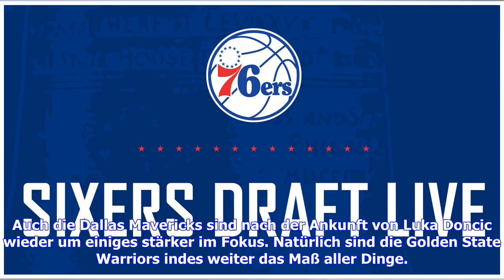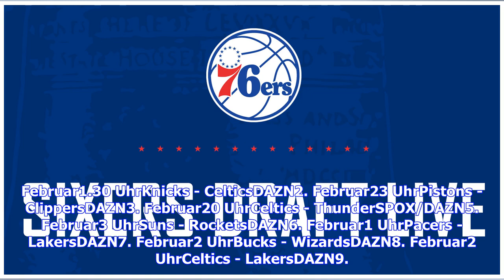NBA LIVESTREAM-Programm auf DAZN und SPOX: Wo kann ich live NBA-Spiele sehen?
Die Regular Season 2018/19 ist im vollen Gange! Wie schon in den letzten Jahren wird SPOX an jedem Sonntag zur besten Sendezeit ein Spiel im LIVESTREAM FOR FREE zeigen - hier kommt die komplette Übersicht für dieses Kalenderjahr! Ein noch wesentlich größeres Basketball-Programm kann man bei DAZN in HD-Qualität erleben. HIER geht's zum gratis Probemonat. Die NBA-Saison 2018/19 hat am 17. Oktober begonnen und liefert schon jetzt jede Menge Spektakel, nicht zuletzt dank der Wechsel von LeBron James...